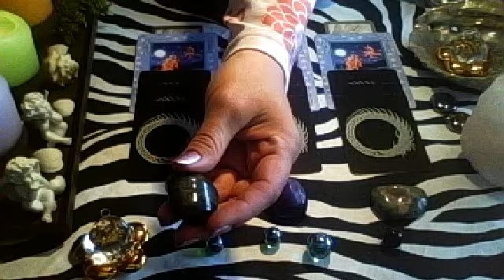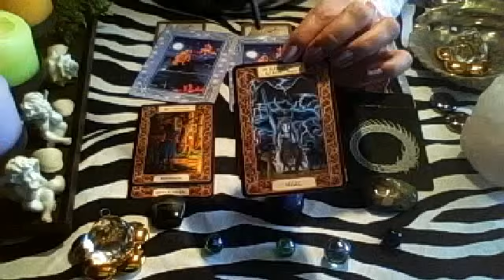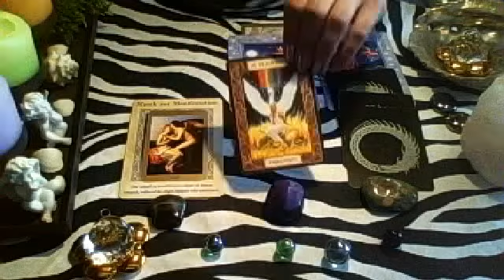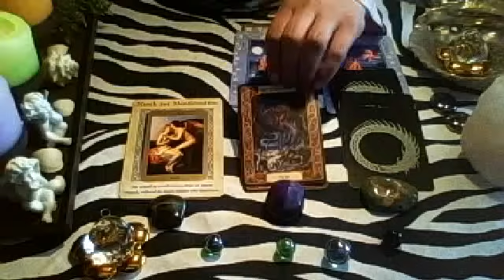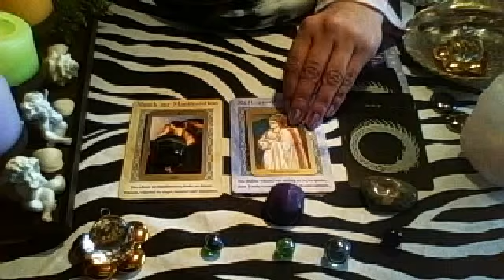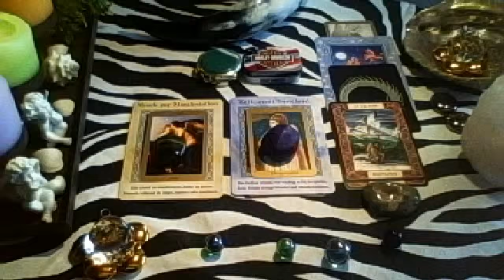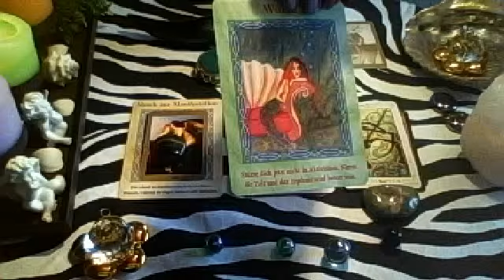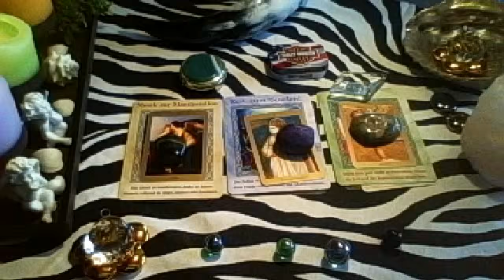Männer Wochenorakel vom 25-31.05.2015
Persönliche Beratung ab 20 Uhr unter
Facebook: Tarot Morgen le Faye